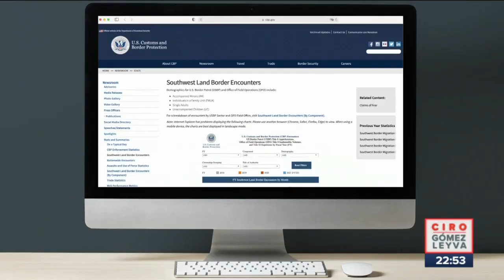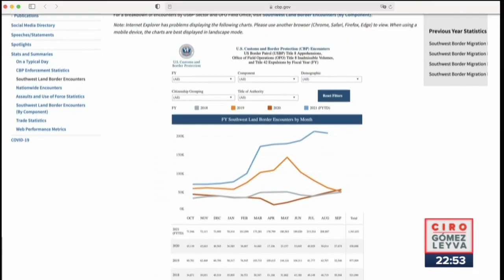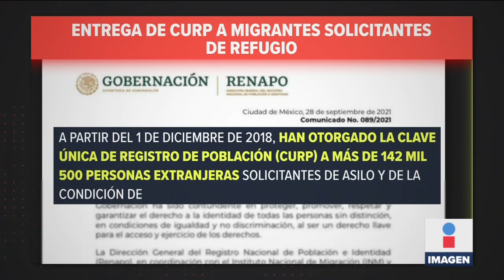Mexicanos huyen a Estados Unidos por culpa de la violencia | Noticias con Ciro Gómez Leyva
CiroEnImagen De acuerdo con estadísticas del Gobierno de Estados Unidos, el grupo más numeroso que buscó refugio en Estados Unidos este año fue el de los mexicanos, muchos de ellos huyendo de la violencia en su lugar de origen.